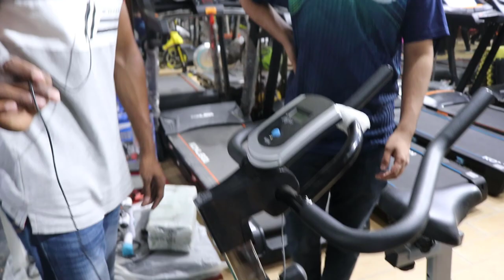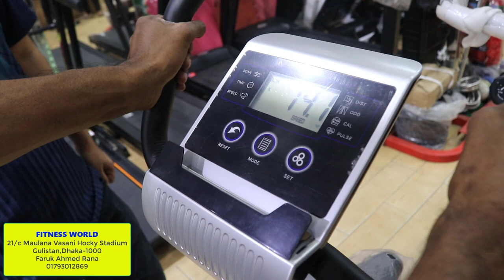Exercise Bike & Dumbbell Price in Bangladesh 2020 |কম দামে Gym Equipment কিনুন|Best Gym Accessories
hi there,
i am samiul shawon.welcome To My Another Video.Today I was Explain Exercise Bike/Spin Bike Price In bd.

Exercise Bike Price in Bangladesh 2020
কম দামে Gym Equipment কিনুন
Buy Best Gym Accessories
Exercise Bike & Dumbbell Price in Bangladesh 2020
Address:
Fitness World
Md.Faruque Ahmed Rana
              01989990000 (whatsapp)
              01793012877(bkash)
21/c,Moulana Bhasani National hocky Stadium,
Gulistan,Dhaka-1000